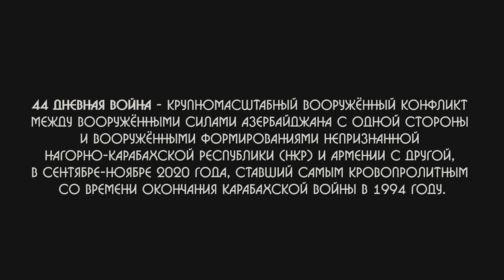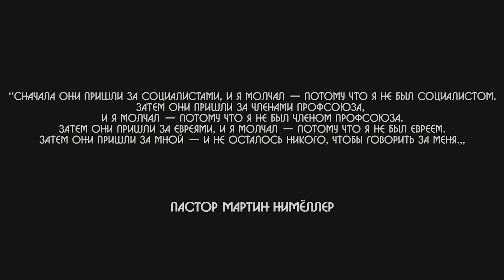САРИК LIVE — ИНТЕРВЬЮ С РУБЕНОМ ВАРДАНЯНОМ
Станьте соавтором инициативы The FUTURE ARMENIAN и пригласите других к ней присоединиться

В новом выпуске режиссёр Сарик Андреасян встретился с Рубеном Варданяном — бизнесменом и предпринимателем.

Они поговорили о политике, в частности, про ситуацию в Армении, а также о бизнесе, благотворительности и искусстве.

Рубен Варданян — предприниматель и филантроп, сооснователь и президент компании «Варданян, Бройтман и партнеры», основатель и партнер Phoenix Advisors, соучредитель ООО «Атланты», ооснователь семейного фонда RVVZ Foundation. Партнер-учредитель, член совета директоров, председатель комитета по стратегии и развитию, зампред международного попечительского совета МШУ «Сколково», председатель набсовета Института исследований развивающихся рынков и экспертного совета Центра управления благосостоянием и филантропии бизнес-школы Сколково.

Получил диплом МГУ имени М. В. Ломоносова, стажировался в Banca CRT в Италии, окончил курсы по развивающимся рынкам, организованные Merrill Lynch в Нью-Йорке, прошел курсы и программы в INSEAD, Гарвардской бизнес-школе, Йельском университете, Высшей школе бизнеса Стэнфордского университета и Наньянском технологическом университете в Сингапуре.